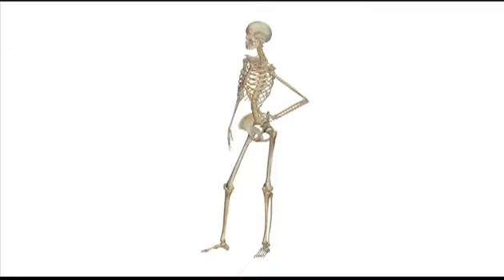The world's most diverse stock library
A showcase of stock clips available s in Alamy's collection. See more with the world's most diverse stock photo library